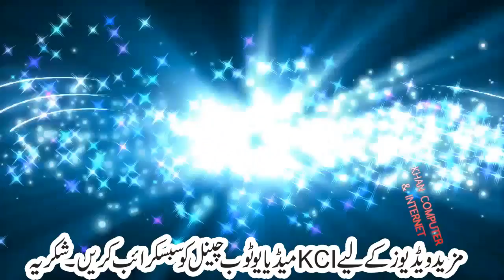Best Urdu Naat || Haal e Dil Kiss Ko Sunayen Ap, peer syed ijaz ul hassan shah sab